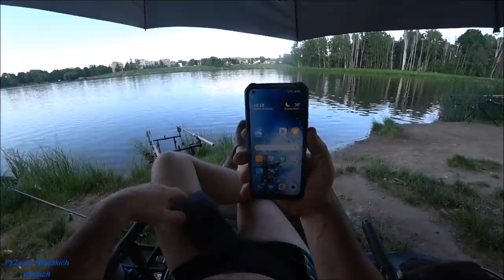CZEKAMY NA KARPIA